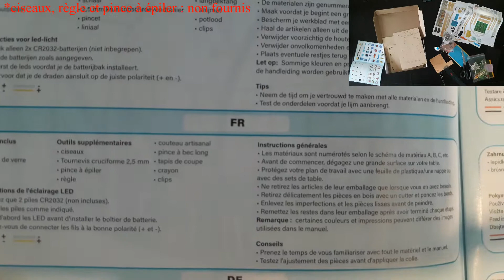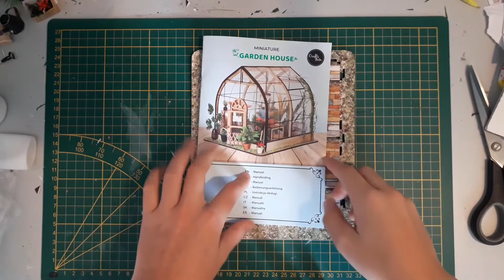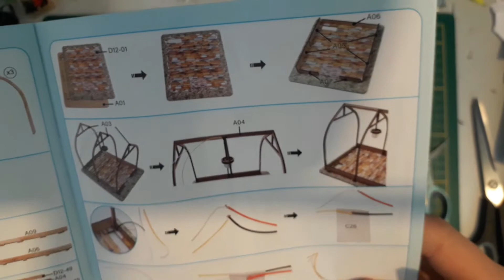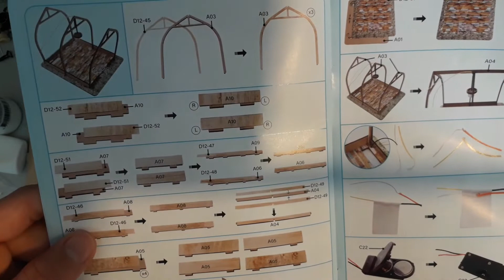J'ai réalisé une maquette de chez Action !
Dans cette nouvelle vidéo, je réalise avec vous la maquette "garden house" de chez Action.

0:00 Introduction
0:21 Ouverture
2:50 Le montage
4:23 La structure
10:36 L’aménagement*
12:50 La serre
21:45 Les détails finals
25:06 Le plan final
25:57 Outro